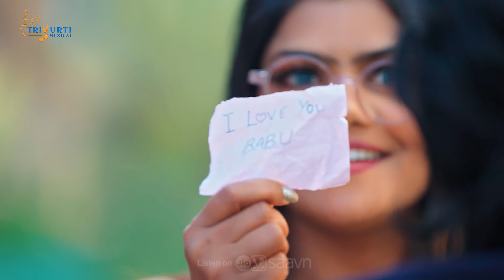Mani Meraj Nonstop Bhojpuri Songs 2024 | Mani Meraj Best Bhojpuri Song 2024 | Mani Meraj Ke Hit Gane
mani meraj new bewafai remix 2024

कहां से हुनर लईलू हो दिलवा तोड़े के | Mani Meraj | Chand Jee | Ft Vannu D Geat | Song 2024

अपने लभर को धोखा दो | Ft- Mani Meraj | Chand Jee | Apne Labhar Ko Dhokha Do

Ft. Mani Meraj | शीला हउ का | Chand Jee | Shilpi Raj | Shila Hau Ka | Bhojpuri Song 2023

मिलन आसमान में होई | Ft- Mani Meraj | Chand Jee | Milan aasman me Hoi

गंगा जमुना | Chand Jee, Shilpi Raj | vannudgreat | Bhojpuri Gana

Mani Meraj | जलने वाले को जलने दो | Chand Jee, Shilpi Raj | vannudgreat | new Song 2024

main Pagla Tha Tu pagali | Main Na Badla par Tu Badli | mani meraj ka gana | manimeraj new song 2024

तु बदल गइलु | Shilpi Raj | Ft- Mani Meraj | Chand Jee | Vannu D Great | Sad Song 2024

| Shilpi Raj | लाल लहंगा | Ft- Mani Meraj | Chand Jee | Lal Lehenga | Bhojpuri Song 2024

 Abaki Lagan Me Jay Jay Ba | Lucky Raja & Chand Jee | Shilpi Raj | अबकी लगन में जय जय बा

mani meraj new bewafai song remix 2024 | mani_meraj new Nonstop gana mani_meraj_jukebox_song

जन्मो जन्म के वादा | Ft Mani Meraj | Chand Jee | Janmo Janam Ke Wada | Song